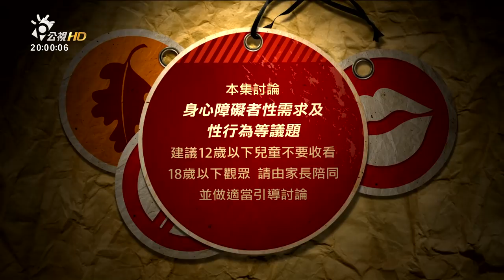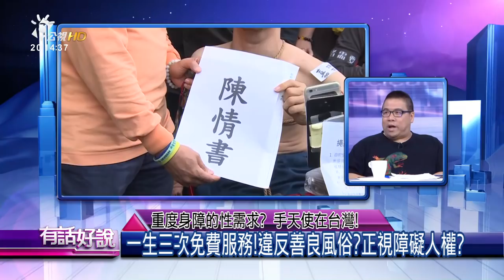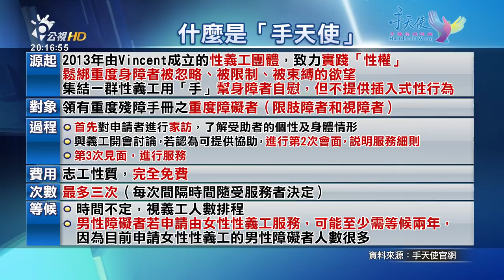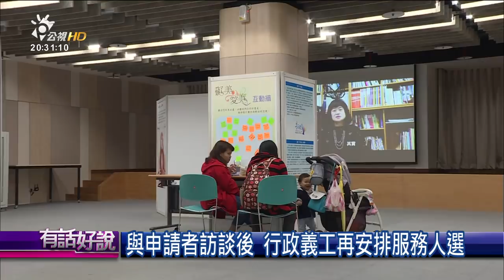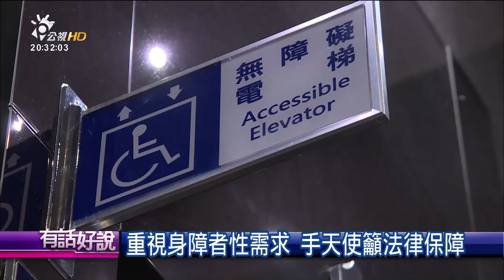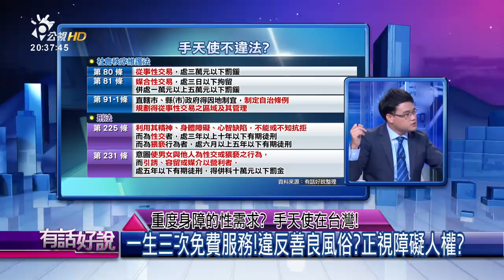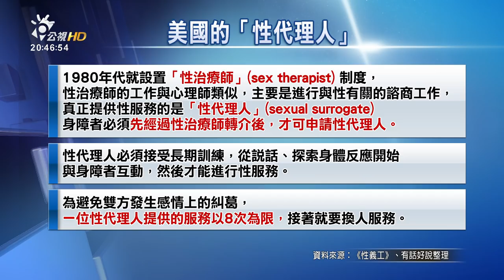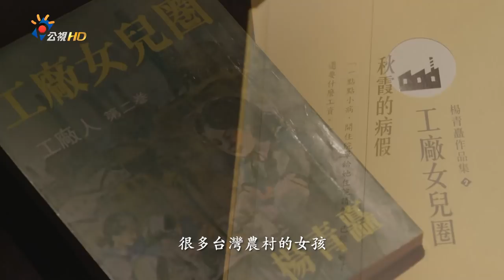重度身障的性需求？手天使在台灣！(有話好說)